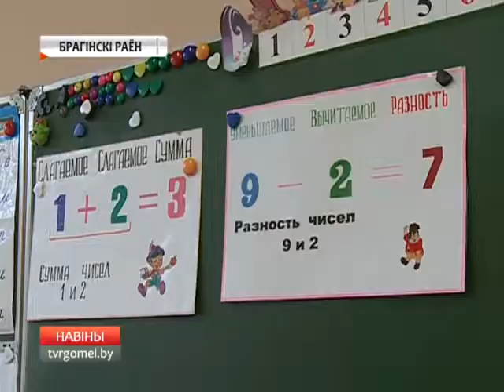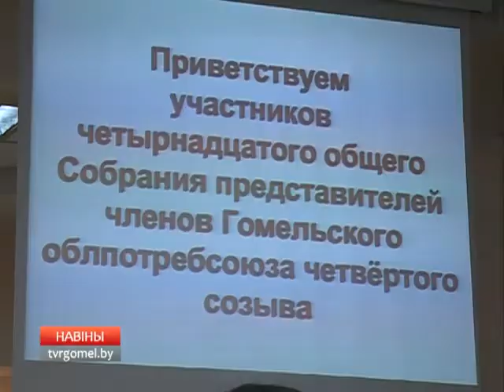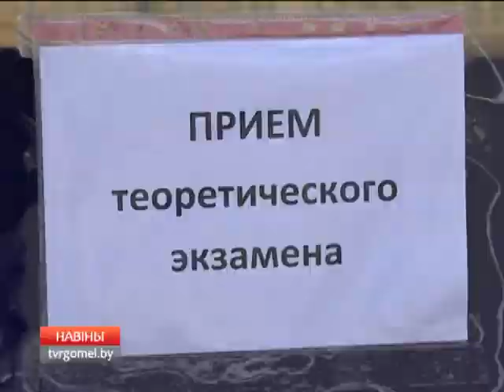10 04 2017 НОВОСТИ